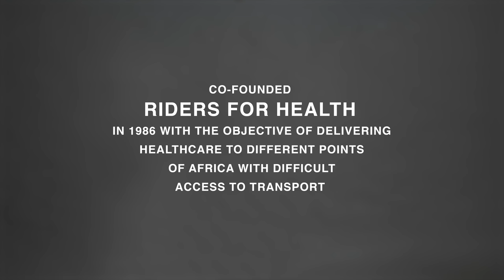VOICES- Andrea Coleman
Andrea co-founded Riders for Health in 1986 with the objective of delivering healthcare to different points of Africa with difficult access to transport. Riders for Health has improved access to healthcare for 21 million people across Africa. After Riders for Health, Andrea Coleman founded Two Wheels For Life dedicated to supply vital aid to communities by motorcycle.